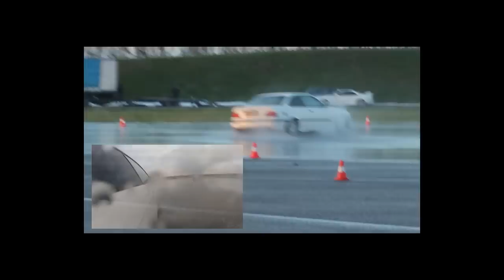BMW E36 320 Drift Lelystad